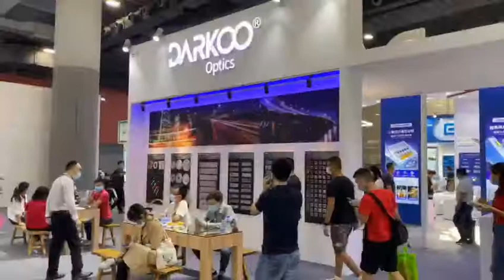The 2020 Guangzhou International Lighting Exhibition